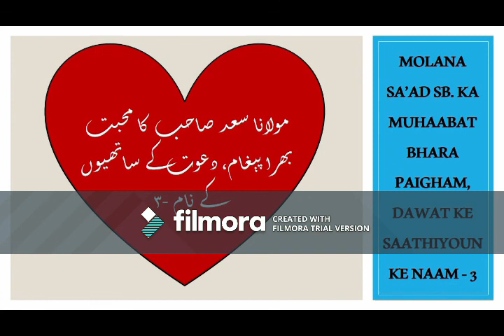مولانا سعد صاحب کا محبت بھرا پیغام، دعوت کے ساتھیوں کے نام--MOL SA’AD SB. KA MUHABBAT BHARA PAIGHAM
(مولانا سعد صاحب کا محبت بھرا پیغام، دعوت کے ساتھیوں کے نام) MOLANA SA’AD SB. KA MUHAABAT BHARA PAIGHAM, DAWAT KE SAATHIYOUN KE NAAM